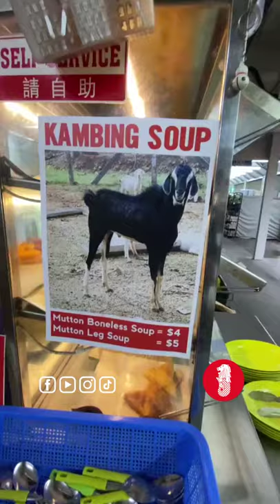100% fresh kambing soup, confirmed + chop 😂